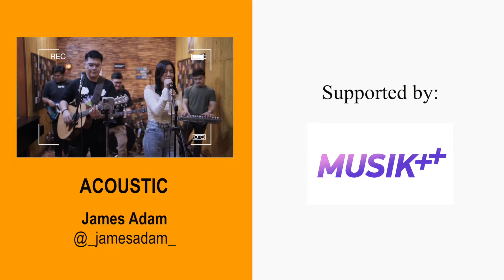BODOH (Live) - Anggis Devaki ft. Fivein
[Apabila ingin mengundang @fiveinproject di event/wedding/acara virtual kalian, bisa menghubungi: Irene / 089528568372]

FiveIn members:
James Adam (Acoustic)